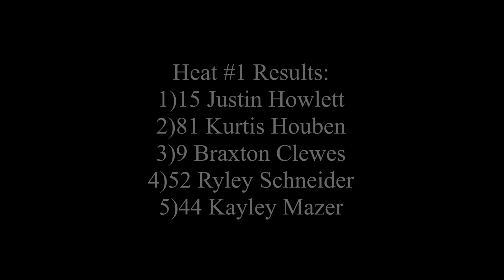Sportsman Heat #1 September 16th/2023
Fanside footage of the first Sportsman heat race.

Recorded September 16th/2023 at Sutherland Automotive Speedway in Saskatoon.